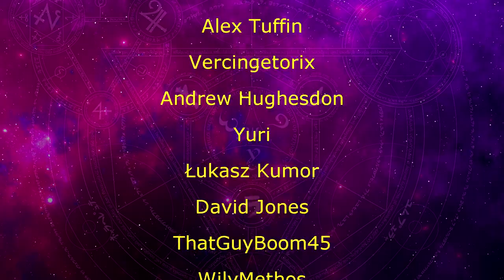Davvy talks about the NEW Bard and Warlock Subclass UA!